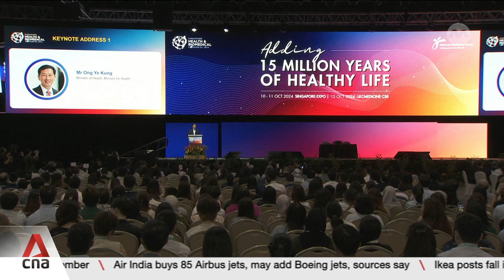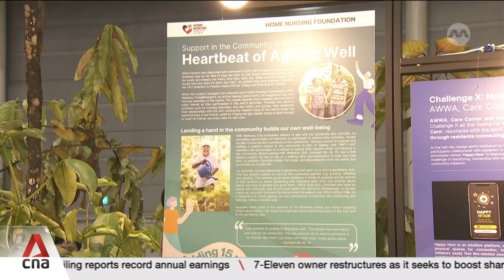MOH sets up new cloud-based "factory" to train and develop AI tools for healthcare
The Singapore Health Ministry has set up a cloud-based "factory" to train and develop artificial intelligence tools, such as for predictive preventive care. This is part of new measures laid out in the Government's strategy to adopt technology across the healthcare sector. Others include a S$200 million fund over five years that supports development and testing of innovations in public healthcare institutions. Kate Low finds out more.